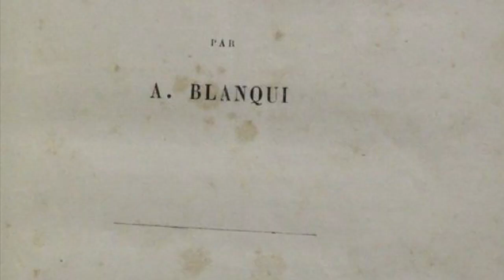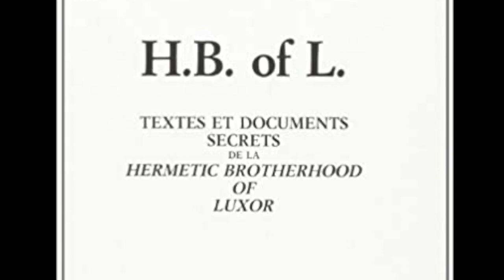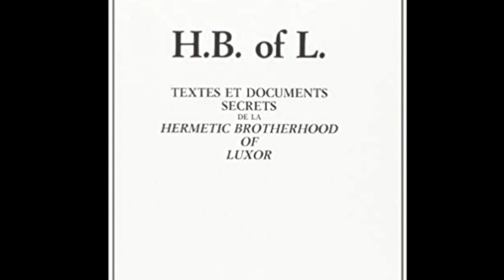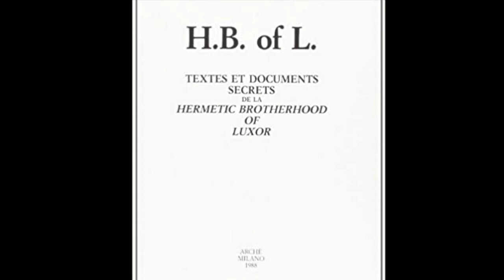#5-L'impossibilité de la réincarnation